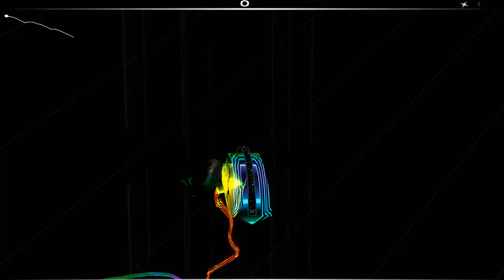Bass Modulators - Leave The World [HQ]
Song: Bass Modulators - Leave The World

Played with Audiosurf

Sorry for that grey at the beginning